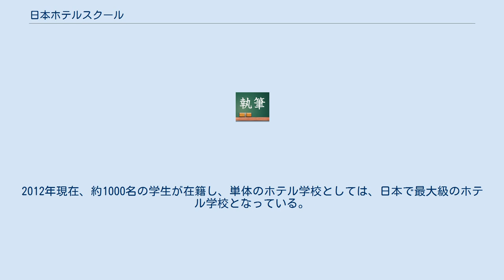日本ホテルスクール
専門学校 日本ホテルスクール（せんもんがっこうにほんホテルスクール）は、東京都中野区東中野にある私立専修学校。
設置者は学校法人日本ホテル学院。
主にホテル、レストラン、ブライダル業界などホスピタリティ業界への就職を志望する学生を対象にした専門教育を行っている。
 専門学校日本ホテルスクールは、1971年（昭和46年）に、ホテルでの中堅管理者養成機関としてプリンスホテルの内部機関である「プリンスホテルスクール」の名称で設立。
翌1972年（昭和47年）に第一期生160名を迎えたことに始まる。
その後、1976年（昭和51年）、運輸大臣（現国土交通大臣）許可のもとで、「財団法人日本ホテル教育センター」を設立し、学校名を「日本ホテルスクール」に改称して再スタートを切り、1987年（昭和62年）には専修学校として東京都から認可された財団立の「専門学校日本ホテルスクール」となる。
2009年（平成21年）には「学校法人日本ホテル学院」を新設し、経営母体を財団法人日本ホテル教育センターから同学校法人に移管された。
2011年に創立40年を迎えた。
2012年までに輩出してきた卒業生は約1万人。
「人」がもっとも重要な要素であるホテル・レストラン・ブライダル業界において、日本国内で唯一の「ホテルがつくった、ホテルの学校」として、業界を支える人材の育成・養成に努めている。
2012年現在、約1000名の学生が在籍し、単体のホテル学校としては、日本で最大級のホテル学校となっている。